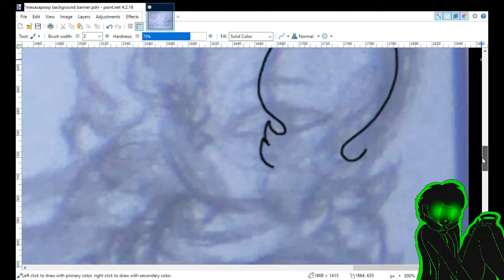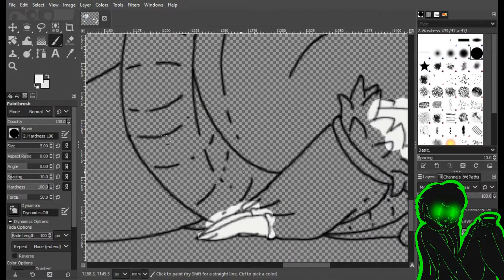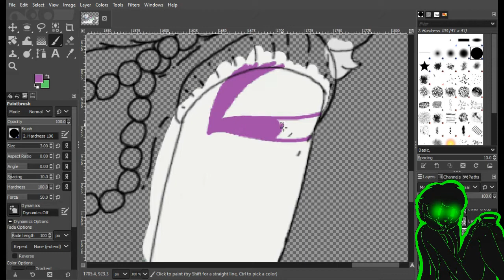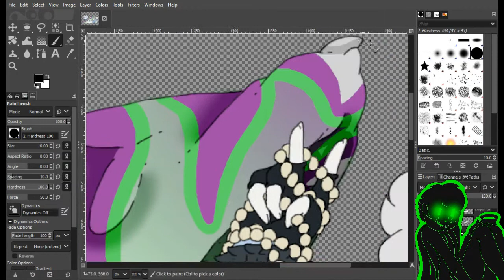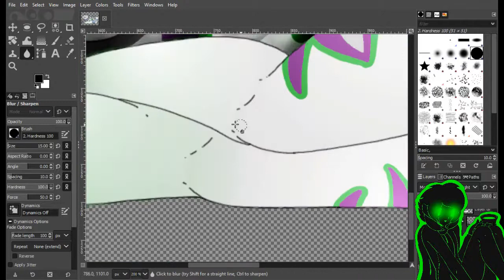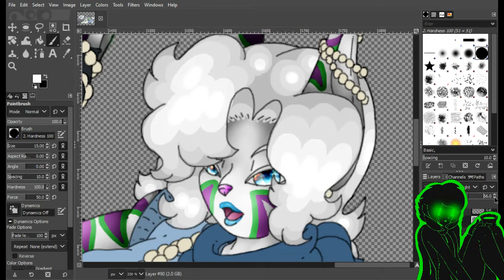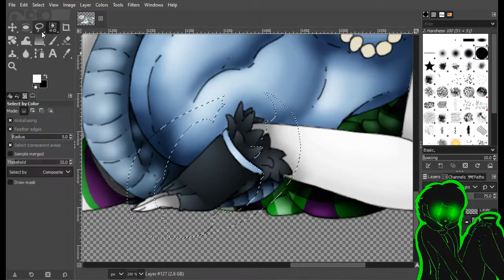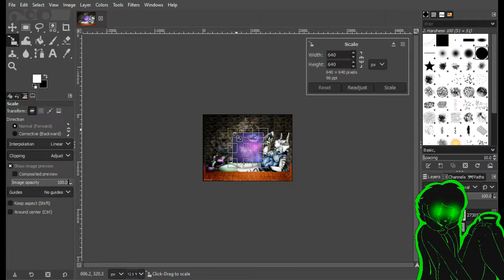Mesasapoop's Banner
A banner for Mesasapoop's channel, they will be using it for their banner and for their livestream intermission screen!